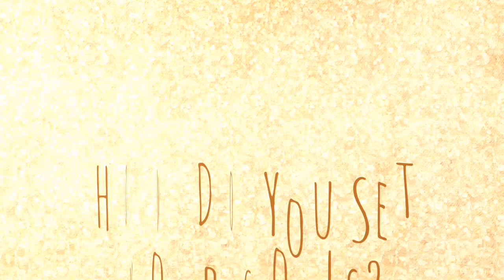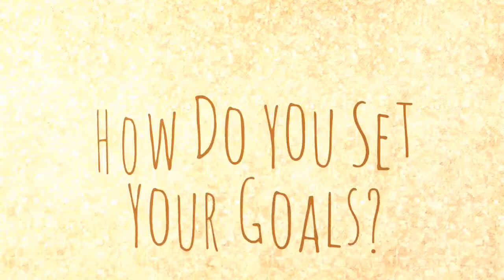How do you set your goals?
It's already 2019 and it's very important to start the year with goal-setting. So here are few who shared how they will set their goals for 2019! Cheerio! This is for private use and purposes only.